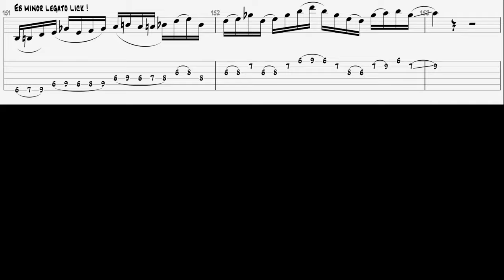Ton 1er LEGATO de 2024 💪